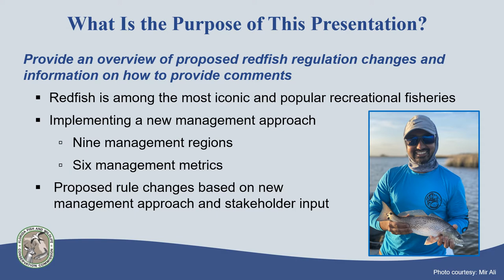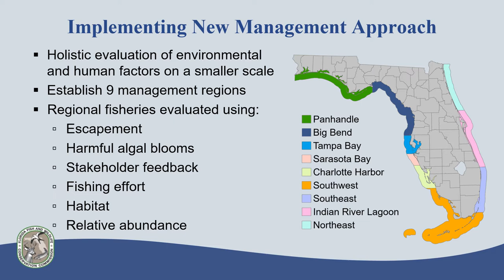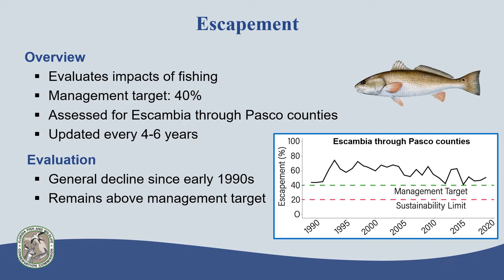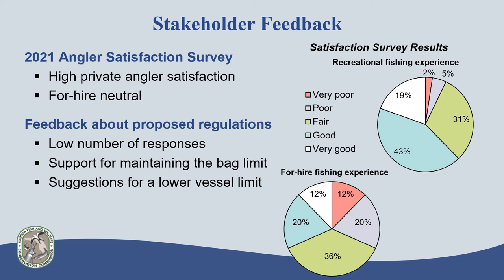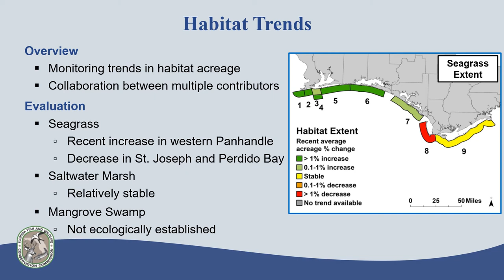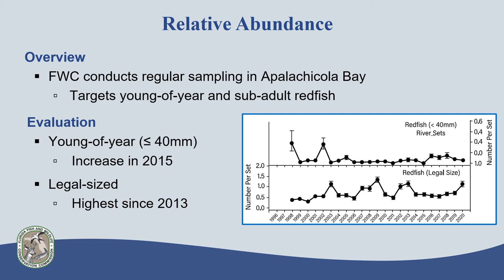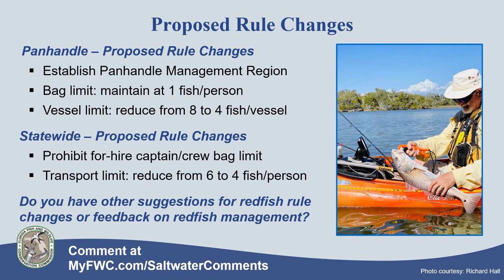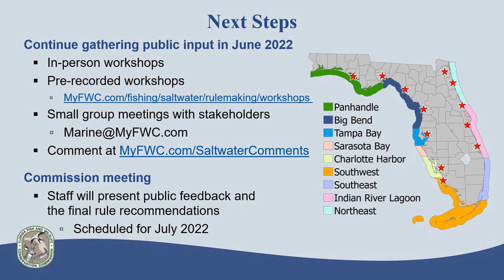Redfish - Panhandle Region 2022 Recorded Workshop Presentation